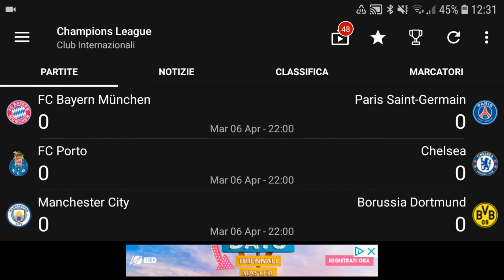LA MIA REAZIONE AI SORTEGGI DEI QUARTI DI FINALE DI CHAMPIONS! BIG MATCH ASSURDI!!